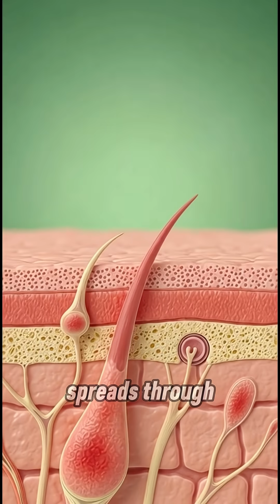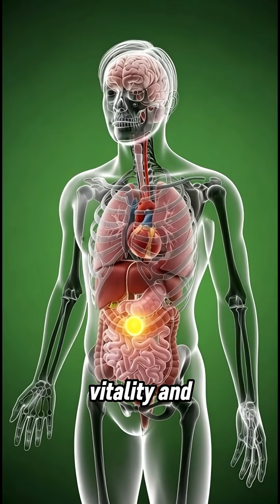When You Drink Juice… THIS Happens Inside Your Body! 🍊😳 | 3D Anatomy”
What actually happens inside your body when you drink juice? 🍊
This stunning 3D anatomy animation shows the entire internal reaction — from your mouth to your stomach and intestines.
Your body processes juice faster than you think!
Follow for more unbelievable human body facts 🔥